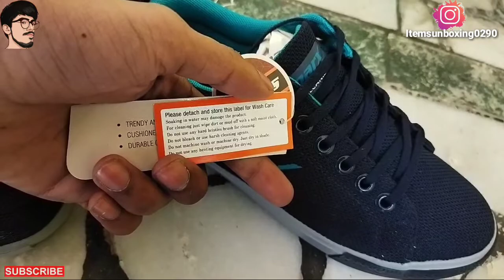SPARX Men SM-461 Navy Blue Sneakers Unboxing | Review 💥💥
Ram Ram Doston Hm Aapke Liye Ek Mast Si Video Lekr Aay H Aj Hmne Ek Sparx Ke Shoes Ki Unboxing Ki H..

Ye Shoes Aapko Flipkart & Amazone Me Mil Jaaynge Sahi Price Me.

Sparx SM-461 Buy Link Amazone 👇